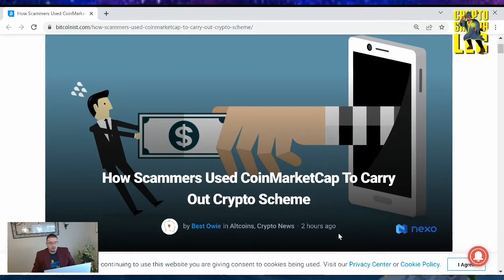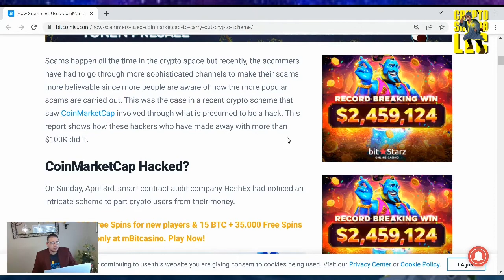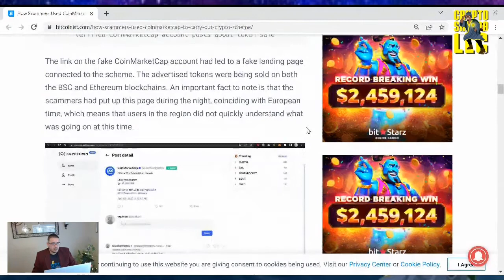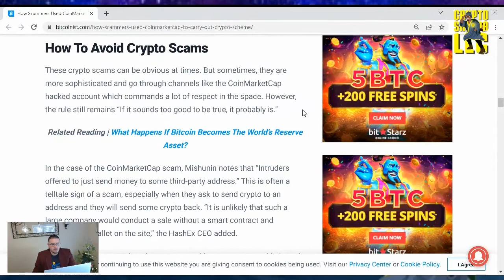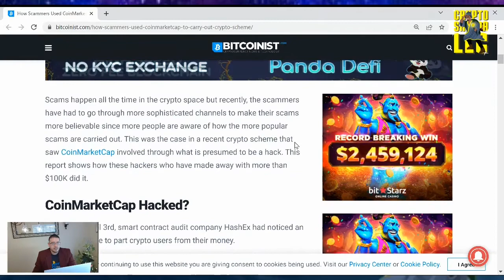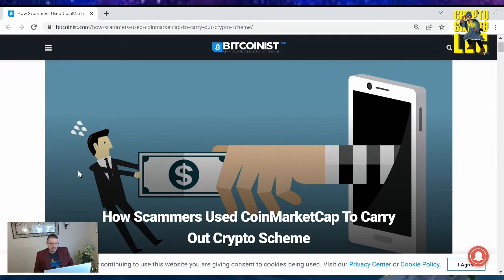How Scammers Used CoinMarketCap To Carry Out Crypto Scheme